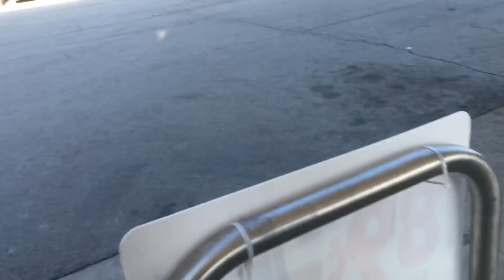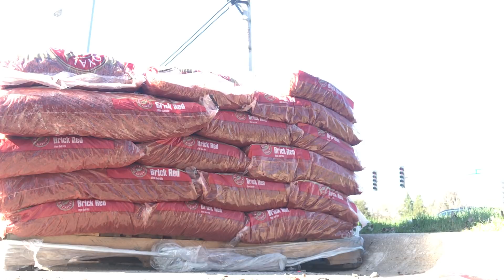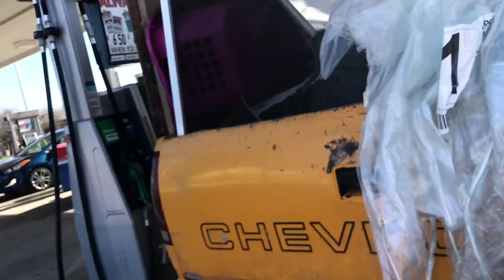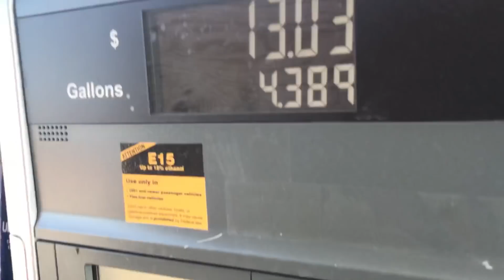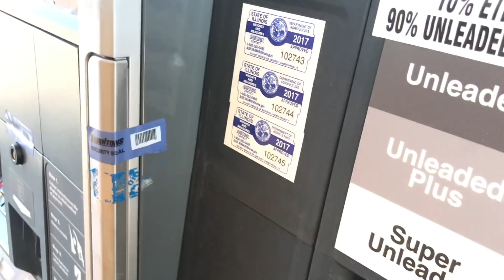Self pallet challenge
Similar idea to e-waste Ben video on scrapping challenge there’s no food in the fridge the kids are hungry they need to eat mine is I am out of fuel and I need a quick buck to put some gasoline in the tank I have no money!